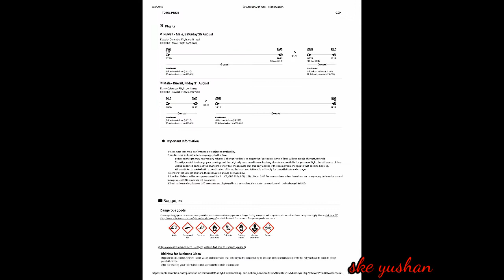Serbia to Saudi Arabia Travel Experience | Quarantine | Saudi Required Document For Re-Entry | Tamil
Serbia to Saudi Arabia flight information

The most popular airlines flying from Serbia to Saudi Arabia are Fly Dubai , Pegasus Airlines, Qatar Airways

The most popular city destinations in Saudi Arabia are Riyadh, Jeddah, Al Madinah

Popular Airlines flying from Serbia to Saudi Arabia

￼Fly Dubai

￼Pegasus Airlines

￼Qatar Airways

￼Air Serbia